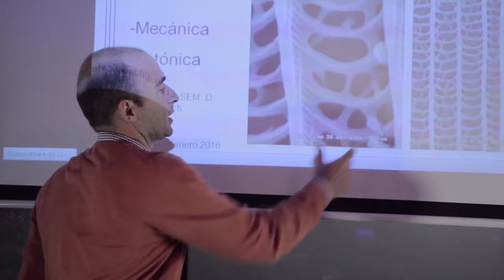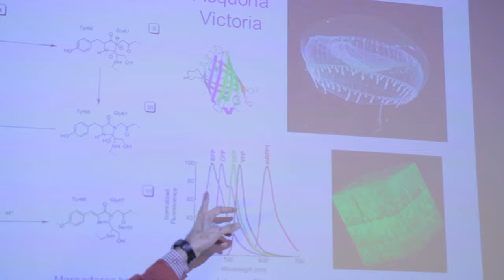LECCIONES DE TECNOLOGÍA DESDE LA VIDA MISMA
CAFÉ CIENTÍFICO. Vídeo resumen

Con Miguel Manso Silván, profesor titular del departamento de Física Aplicada (UAM).

La aplicación del método científico ha permitido desentrañar numerosas claves del funcionamiento de los seres vivos. No es nuevo que el siguiente paso del ser humano sea el aprovechamiento de ese conocimiento para reproducir el proceso de diseño natural, y así satisfacer una necesidad tecnológica. Sin embargo, vivimos en la actualidad en un pico de innovación basado en la aproximación biomimética. Durante la presentación mostraré diversos ejemplos que van, desde la síntesis de pequeñas moléculas orgánicas atípicas, hasta la formación de macro-estructuras inorgánicas. Tras un repaso de su función biológica, mostraré como nos aproximamos desde el laboratorio a la reproducción de estas estructuras y a su aprovechamiento óptico o de control de la reactividad de las superficies. Esta capacidad da paso a aplicaciones dentro del diagnóstico molecular o de reproducción de patrones celulares, lo que vengo a llamar una “realimentación biomimética”.